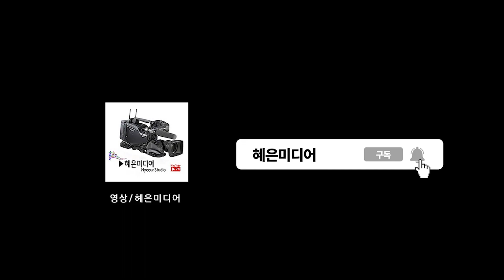가수서후 먹물같은사랑 찾아가는음악회 북면감계3호그린공원내공연장 혜은미디어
동민과 어르신을 위한 찾아가는 음악회
일시: 2023년10월21일(토) 오후2시
장소: 창원시 위창구 북면 감계3호 공원공연장
주최:사)한국실버경찰봉사대 경남문화예술총괄본부

01.가수김진률 -유리벽사랑-비내리는명동거리
02.가수강유주-오동동그사람-
03.가수김영호-옹이-검정고무신
04.가수이상연-숙향아-울어라열풍
05.민요김금자-성주풀이-진도아리랑
06.가수김수경-내고향창원-오늘같이좋은날
07.가수김선일-내가바보야-한많은대동강
08.가수현   지-사랑이비를맞아요
09.전용태-각설이
10.가수이강희- 못잊어-휘경동부르스
11.가수김지곤-사랑의메아리-무너진사랑탑
12.가수박헌주-먼지가되어-버스커버스커(어쩌다마주친그대)
13.한국무용 문정자,안영순,안정난 -한량무
14.김성승- 색소폰
15.가수서후 -먹물같은사랑- 밤이짧은여인들
16.가수정대관- 내장산- 꽃잎사랑